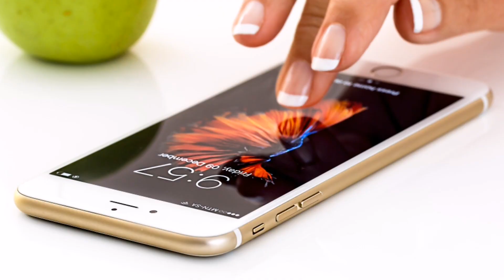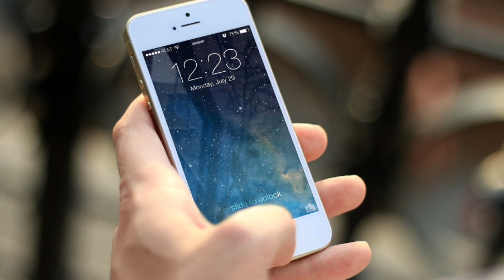Comment s'aligner mentalement à ses désirs ?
La correspondance mentale est la base de l'attraction puisque nous attirons ce à quoi nous pensons la plupart du temps.
Mets toi sur la fréquence mentale que tu souhaites afin d'attirer ce qui y correspond.

     Cette vidéo fait partie d'une belle série dédiée à la loi d'attraction.

                   🎞 On se retrouve les mardis et vendredis à 19h00

images libres de droit pixabay